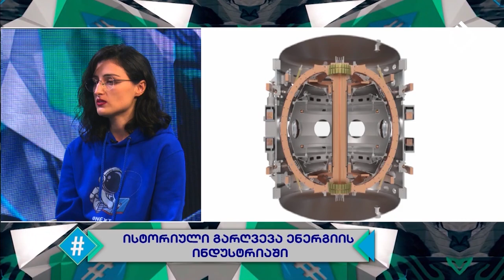ისტორიული გარღვევა ენერგიის ინდუსტრიაში | ხატია თორდუა, NEXT.On.ge - ის მთავარი რედაქტორი